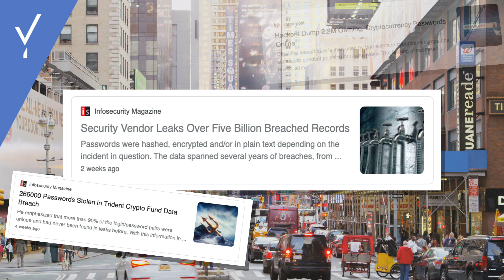Tom "TJ" Jermoluk, Co-founder and CEO of Beyond Identity, on the benefits of passwordless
TJ discusses the big problems that Beyond Identity will solve through the elimination of passwords.